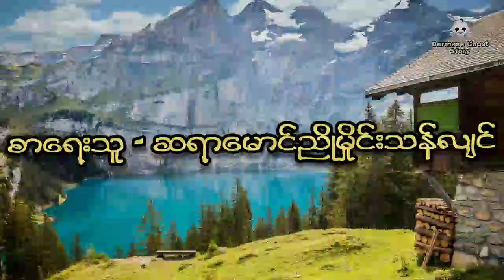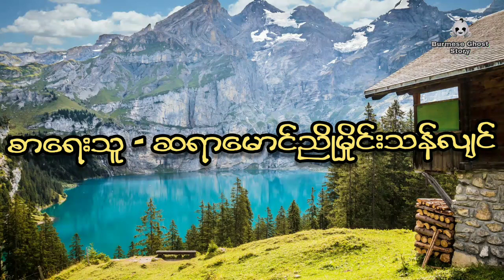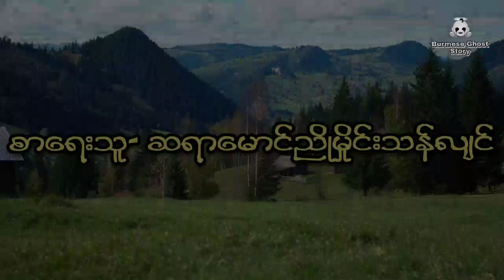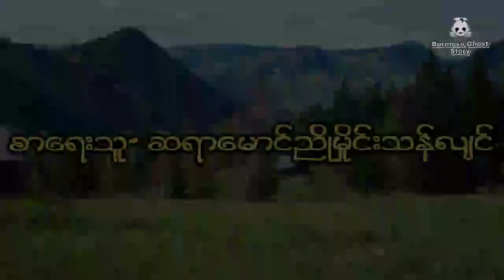မြွေတွေကိုနိုင်တဲ့ ဆရာနဂါးနိုင် ဘယ်လိုသေသွားတာလဲ | ေႁမြေတြကိုနိုင္တဲ့ ဆရာနဂါးနိုင္ ဘယ္လိုေသသြားတာလဲ